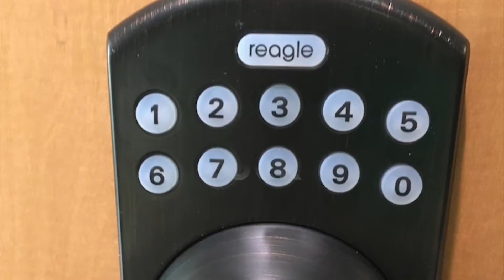Unboxing Reagle Smart Deadbolt Lock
Looking for a reliable smart deadbolt lock that is compatible with Apple HomeKit?  Check out the Reagle Smart Deadbolt Lock.  This smart lock is easy to setup and works with Apple HomeKit.  Using their free mobile app, you can lock and unlock your smart lock as well as get notifications when someone locks and unlocks your Reagle Smart Lock.  And you can get Reagle Gateway, a Wi-Fi bridge which can allow you control of our lock from anywhere.  The Gateway acts similar to how August Connect works with August Smart Locks.

Visit GearBrain to see our full review of Reagle Smart Deadbolt lock and Gateway.  You can also go to Amazon and buy the lock if you would like.  It' costs only $189 and the Gateway costs $59